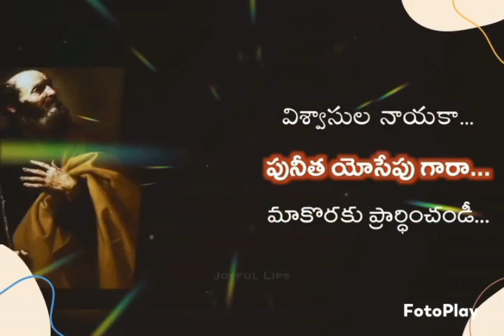cssa Gnanavani 14/03/2024 Kansas -I community